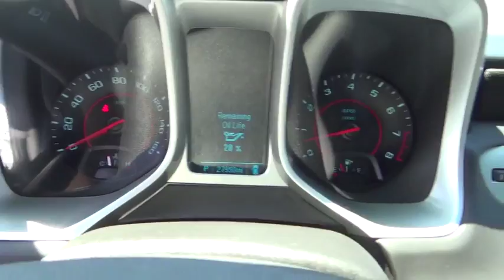2014 Chevrolet Camaro used, Clark County, Las Vegas, Henderson, North Las Vegas, Saint George, Utah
2014 Chevrolet Camaro